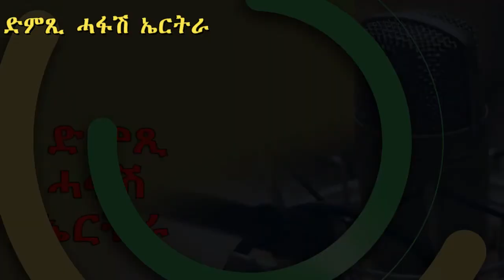News in Tigre for December 28, 2020 - DimTsi Hafash Eritrea/ክርን ገቢል እሪትሪየ